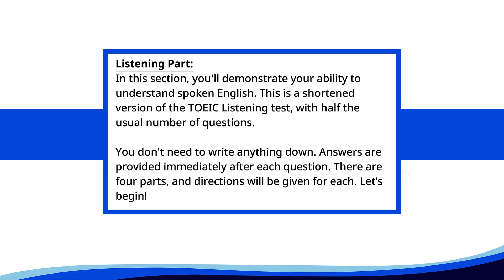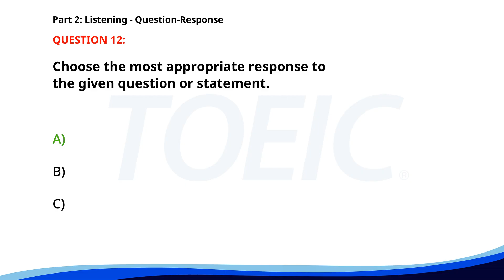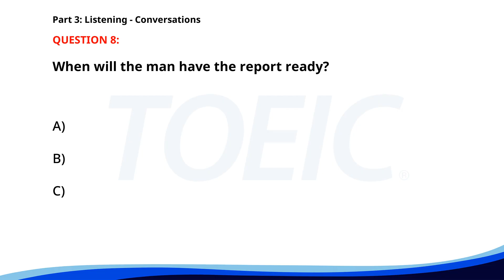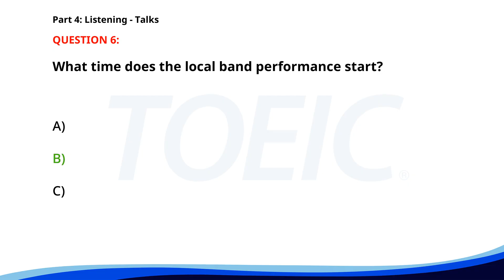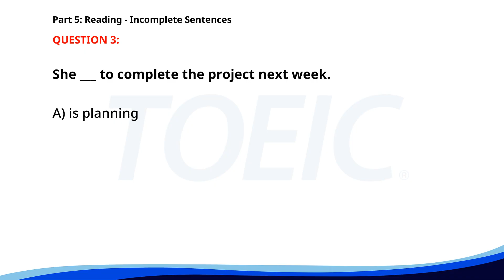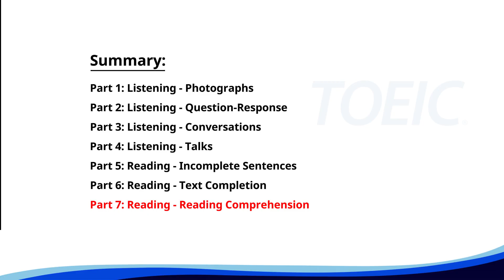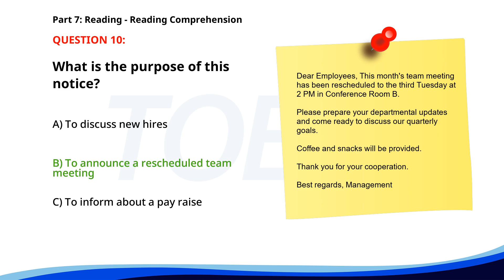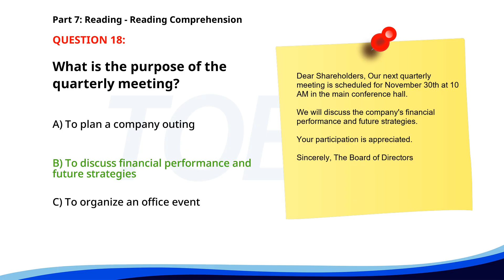TOEIC Complete Listening & Reading Test 2024 (Real Exam Practice + Answers!)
🚀 Ace your TOEIC test with our comprehensive video!

 Dive into the complete TOEIC Listening + Reading test with all 7 parts covered.

 🎯 Each question is followed by detailed answers, making it easier for you to understand and improve.

 📝 Enhance your test-taking skills with practical tips and clear explanations.

 Perfect for anyone aiming to boost their TOEIC score!

In this video, you'll find:
🔹 Part 1: Photographs
🔹 Part 2: Question-Response
🔹 Part 3: Conversations
🔹 Part 4: Talks
🔹 Part 5: Incomplete Sentences
🔹 Part 6: Text Completion
🔹 Part 7: Reading Comprehension